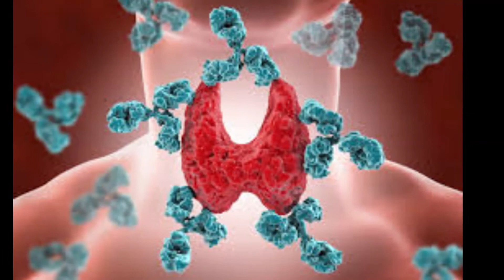Тиролин-это инновационная пищевая добавка, поддерживающая здоровье щитовидной железы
Тиролин-это инновационная пищевая добавка, поддерживающая здоровье щитовидной железы. Богатая формула продукта, включающая в себя в общей сложности 13 натуральных ингредиентов, привела к созданию уникальной добавки, поддерживающей выработку гормонов щитовидной железы.
Тиролин усиливает обмен веществ и улучшает пищеварение. Более того, он усиливает чувство сытости, благодаря чему это способствует уменьшению массы тела. Этот продукт также помогает поддерживать правильный уровень сахара в крови и уровень холестерина в крови. Тиролин-это добавка, действующая на многих уровнях, что делает его очень ценным для людей, страдающих гипотиреозом, а также для тех, кто хочет заботиться о здоровье этой очень важной железы.
60capsules / 720mgThyrolin-это многокомпонентная пищевая добавка, поддерживающая здоровье щитовидной железы. Он поддерживает правильное функционирование щитовидной железы и правильную выработку тиреоидных гормонов благодаря содержанию йода в экстракте мочевого пузыря wrack и Selenium Select ® selenium. Кроме того, он способствует снижению утомляемости и регуляции гормональной активности за счет содержания витамина В6. Экстракт ашваганды, содержащийся в добавке, действует адаптогенно, поддерживает организм в периоды умственного напряжения и тревоги.EN2 капсулы% NRV*L-Тирозин400.00 мг экстрактор мочевого пузыря, который Йод300.00 мг300.00 мкг200%экстракт листьев Люцерны200.00 мг экстракт корня ашваганды [7% Витанолиды]100.00 мг экстракт корневищ имбиря [5% гингеролы]50.00 мг экстракт плодов черного перца –BioPerine ® [95% пиперин]5.00 мгрибофлавин10.00 мг714%витамин В610.00 мг714%витамин В1225.00 мкг1000%БИОТИН500.00 МКГ1000%пантотеновая кислота15.00 мг250%цинк10.00 мг100%селен –Selenium select ® 55.00 Мкг100%

НРВ-справка питательных ценностей ингредиенты: L-тирозин; мочевого пузыря Фукус экстракт (фокус пузырчатый) [0,1%йода]; оболочка капсулы –желатин; экстракт листьев люцерны (медик назад сатива л.); Экстракт корня ашваганда (ашвагандха л.) [7%Withanolides]; имбиря корневищ экстракт (Zingier официнальных) [5%гингеролы]; агент, предотвращающий слипание –магниевые соли жирных кислот; цитрат цинка; цианокобаламин (витамин В12), кальций D-пантотенат (пантотеновая кислота); Пиридоксина Гидрохлорид (Витамин В6), L-Селенометионин –Селена Выберите ® ; Рибофлавин; Экстракт плодов черного перца-BioPerine ® (Piper nigrum L.) [95% пиперин].
Цвет: Диоксид Титана; D-Биотин (Биотин).
Способ применения: рекомендуемая суточная норма составляет 2 капсулы, желательно за 30 минут до еды. Выпейте около 300 мл воды с формулой.
* Увеличивает метаболизм
* Улучшает пищеварение и здоровье щитовидной железы
* Он поддерживает правильное функционирование щитовидной железы
* Он поддерживает правильную выработку гормонов щитовидной железы •
* Он эффективно снижает усталость и утомляемость
* Способствует похудению, способствует усилению чувства сытости
Он способствует регуляции гормональной активности
Предупреждения: не превышайте рекомендуемые порции для употребления в течение дня. Продукт не должен использоваться в качестве замены сбалансированного питания или здорового образа жизни. Эта формула не предназначена для детей, беременных женщин и кормящих матерей.
Хранение: хранить в сухом месте при комнатной температуре в плотно закрытой таре. Хранить в недоступном для маленьких детей месте.
Страна происхождения: Европейский Союз.Вес нетто: 43,20 г
“Для супер и простого способа получить хорошую физическую форму, здоровье и решить вашу проблему гипотиреоза”